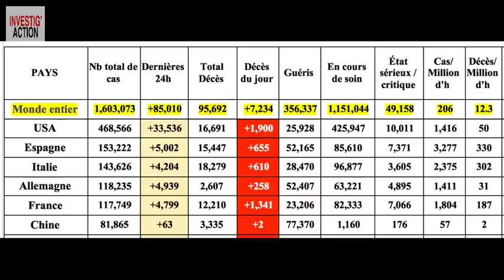Catastrophe en Espagne : le pire taux de mortalité - Michel Midi Spécial Coronavirus (n°12)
3.500 vieux décédés absolument seuls dans leurs logements. « Beaucoup de ces personnes n’auraient pas dû mourir », m’explique Angeles Maestro, médecin à Madrid. En première ligne pour témoigner. L’Espagne enregistre un des pires scores face à l’épidémie. Des situations dramatiques à Madrid et ailleurs. Mais ce pays comporte également beaucoup de points communs avec la France et la Belgique. Comment en est-on arrivé là ? Qui a démoli le système de santé publique en Espagne ? Angeles expliquera aussi où est parti l’argent, qui spécule à mort dans ce pays et comment la pauvreté a été multiplié par tous les gouvernements PS compris.